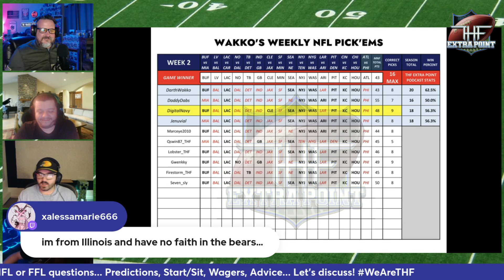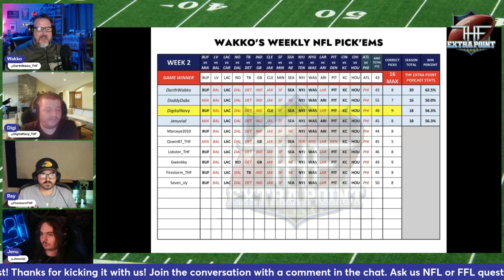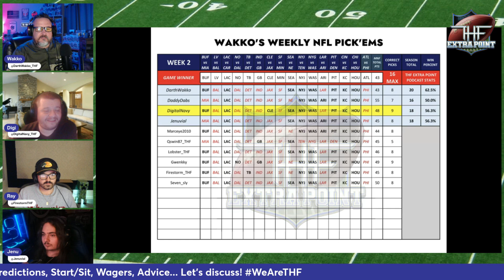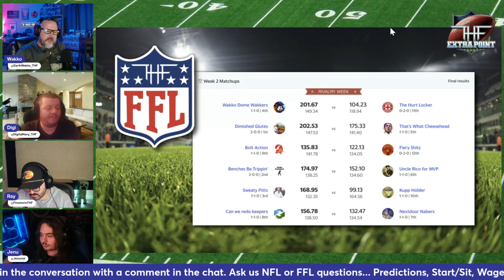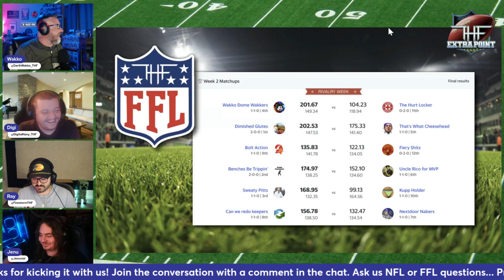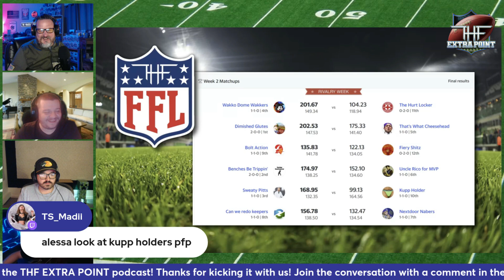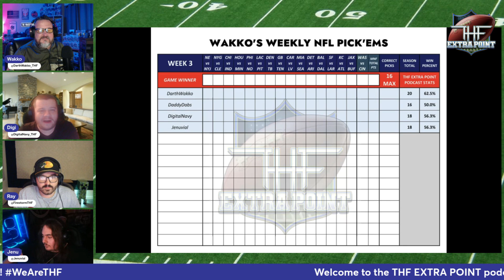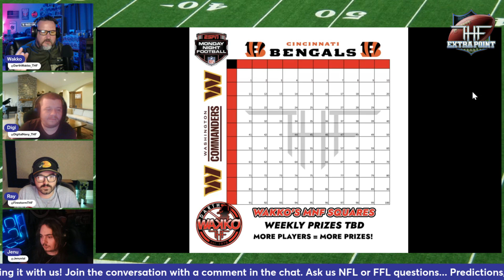NFL WK2: WELCOME TO UPSETVILLE | THF EXTRA POINT (S2.E02)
How 'bout them Cowboys!? Dallas was one of many teams upset this week along with the Niners, Eagles, Ravens and Lions. The NFL Pick'ems this week were a disaster! We broke down Week 2 IRL, Fantasy & DFS plays while getting prepped for Week 3! Enjoy the show!

You can find Darth Wakko and the entire THF stream team LIVE streaming on Twitch almost daily!

We are a team. We are family. We are THF!

ABOUT WAKKO: I’m a 40+ years young dad bot gamer with absolutely ZERO aspirations to become a pro gamer; rather I play games for fun and entertainment. I put content out there via live streams and in these videos so that others can potentially capture some of the joy my friends and I have found in them. I am a variety streamer on Twitch as well as the founding member of the THF Hub stream team.